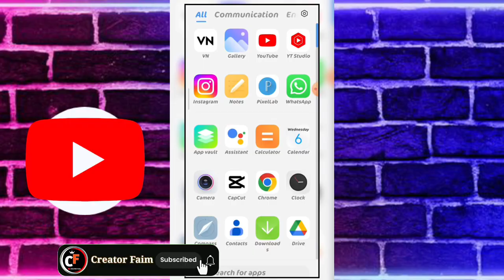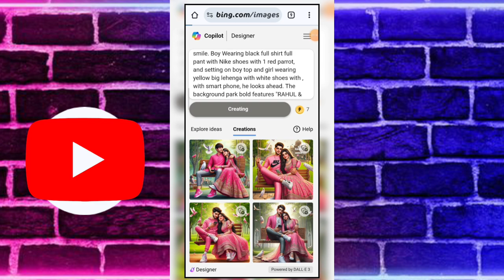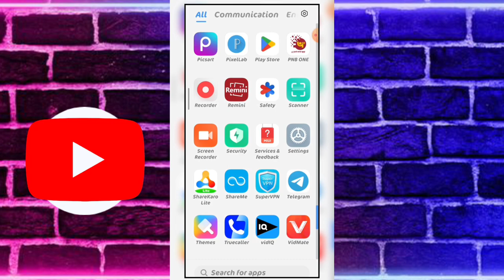How to create 3d ai couple love Image creator 2024 | Trending couple love photo editing | bing image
Youtube channel kaise banaye | new youtube channel kaise banaye 2024 | how to create a youtube channel

▶ Social Links -

prompt copy👇👇👇
realistic indian  21-Year-old cute Couple hugging on swing with park on a smile. Boy Wearing pink full shirt full pant with Nike shoes with 1 white parrot, and setting on boy top and girl wearing pink big lehenga with white shoes with , with smart phone, he looks ahead. The background park bold features "kapil & neha" in big and capital black fonts on the many tree. and there are many birds to make it appear as if he is an.ultra details, hyperrealist, 4k

couples loveng ai image ai image generator 2024
couple 3d image creator
ai couple love Image creator
bing image generator
couple love Image generator
how to create couple love photo
how to create couple love Image generator
viral video editing
viral couple love Image creator
trending couple love Image creator
bing image se couple image kaise banaye
bing image se photo kaise banaye